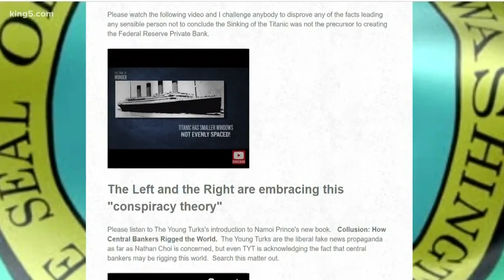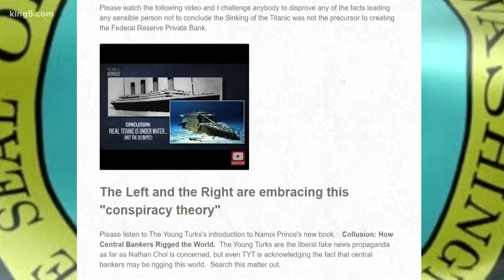Will race play role in Supreme Court race?